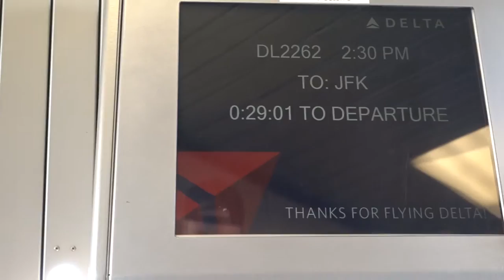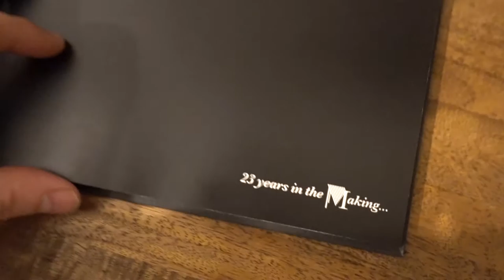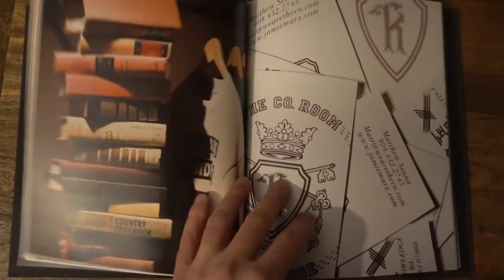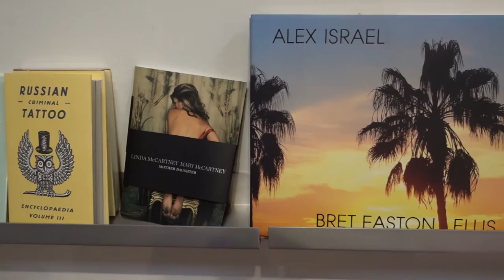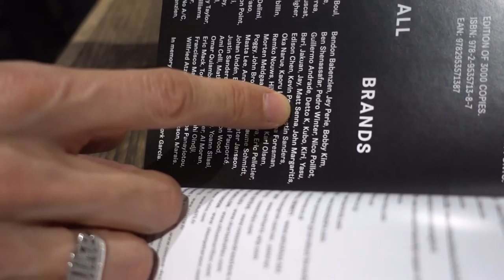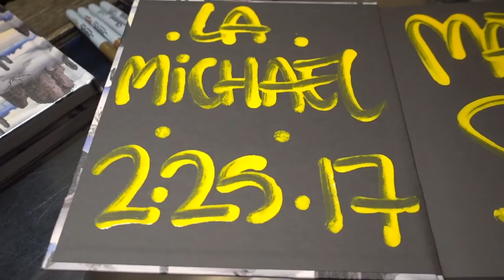24 hours in New York & ALL GONE book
I travel to New York City for a meeting about a potential new project and visit the MOCA Los Angeles Book Fair before going to the ALL GONE book signing with Michael LAMJC at Undefeated Los Angeles.

AQUASTONETHRONE.COM
SOUNDCLOUD.COM/AQUASTONETHRONE